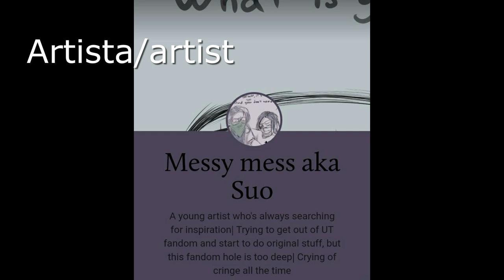¿No notas algo nuevo? ❤ ErrorInk ❤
Nosotros solo nos encargamos de traducirlo ^^
Música...

ErrorSans
Inksans
Sancest
Errorink
relacion amorosa
yaoi